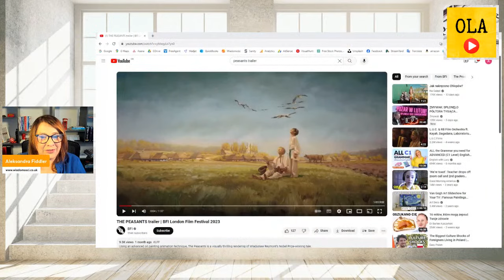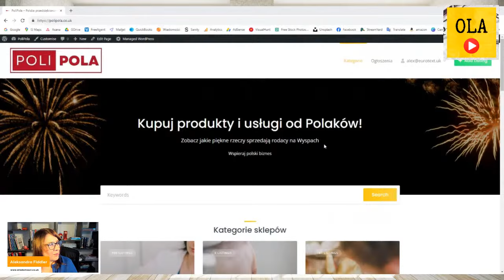06.11.2023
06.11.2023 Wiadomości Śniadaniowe